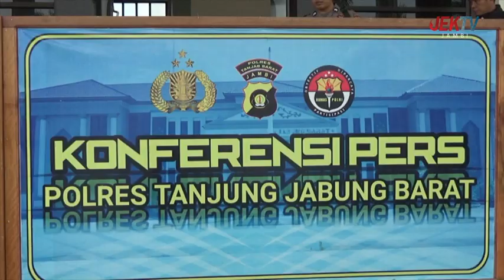WARGA DESA SUNGAI BAUNG DIAMANKAN POLISI